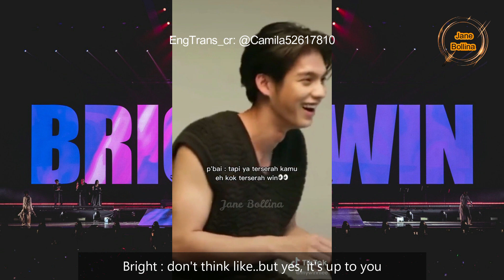[BrightWin] Win said he like to hug Bright around his neck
Asking for_
   *Extra Background Music:

Follow them for more English Translations and Updates